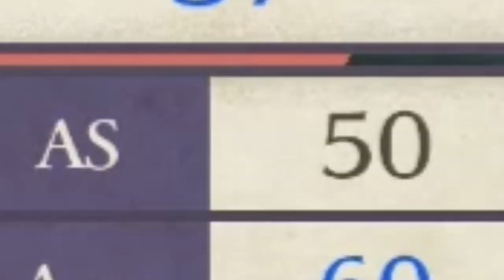Catherine is taking over this game #20 (FE3H VW Class Roulette Season 2)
There have been some strong units in this series but none have stolen the spotlight quite like Catherine has.

Some important rules are:
Units may use whatever weapon they want but they must go into whichever class the wheel decides.
Only one class per tier is allowed.
For the most part everything else is fair game if you have any specific questions on the rules please go ahead and ask down in the comments and I'll make sure to clarify as best as I can.

As always the Roulette wheel website used in the making of this series